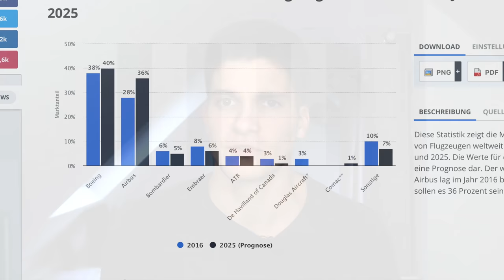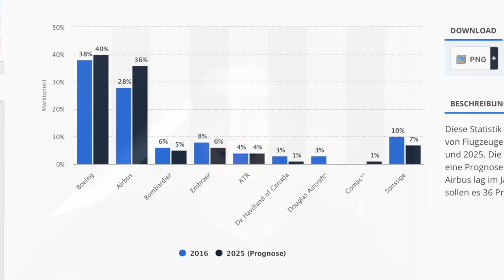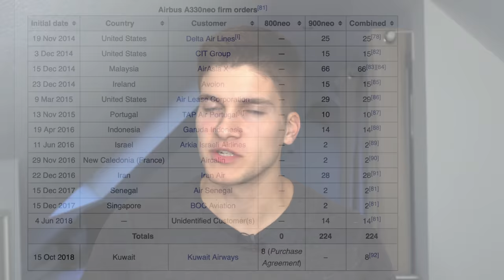Der AIRBUS A330neo! (2) AeroNewsGermany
By Juergen Lehle - 投稿者自身による作品 (See also AlbSpotter Flugzeugbilder Aircraft Photos), CC 表示-継承 3.0,

By Melv_L - MACASR - Airbus Industrie Airbus A350-900 F-WWYB, CC 表示-継承 2.0,

By Masakatsu Ukon - American Airlines, Boeing 787-8 N808AA NRT, CC 表示-継承 2.0,